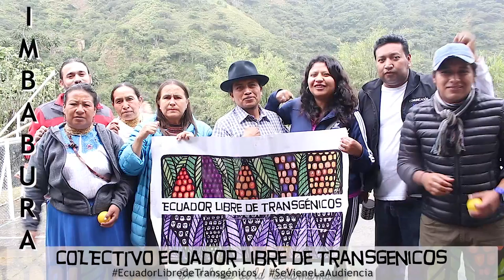EcuadorLibreDeTransgénicos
Por un EcuadorLibreDeTransgénicos
Voces de todo el pais en defensa de la salud, soberanía, cocina semillas, donde en la Constitucion dice en el artículo 401: “Se declara al Ecuador libre de semillas y cultivos transgénicos”.